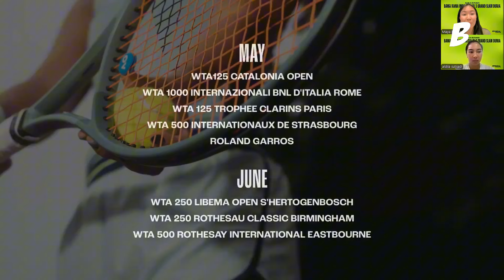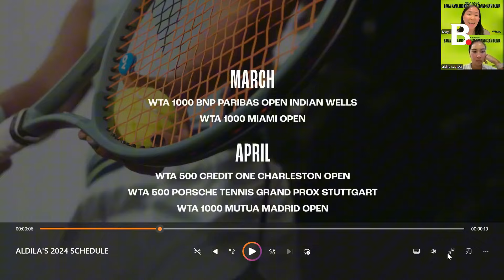Berpasangan dengan Ena Shibahara Ini Persiapan Aldila Sutjiadi Jelang US Open 2024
Kunjungi juga social media channel kami :

Berita Video, komentar Aldila Sutjiadi jelang laga US Open 2024